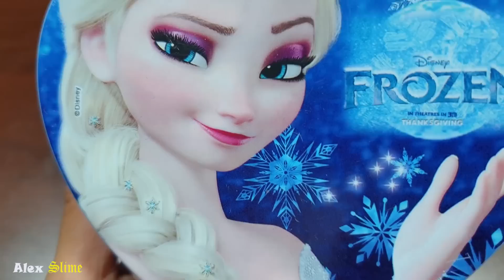Mixing RandomThings Into Slime ! Most Satisfying Slime video | Alex Slime